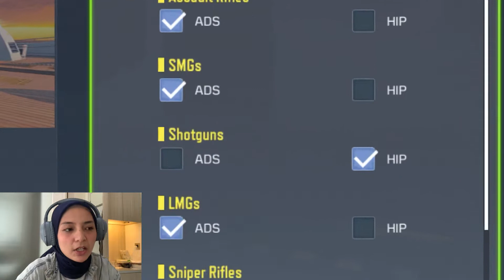COBAIN SENJATA HEDON DARI CRATES NEW YEAR : STRIKER GEMESSSSS COD MOBILE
HALLOOOO maaf banget baru upload lagi, apalagi ini video lama baru sempet di edit dan akhir nya di upload. Enjoy!

Sampe jumpa di video selanjutnya!